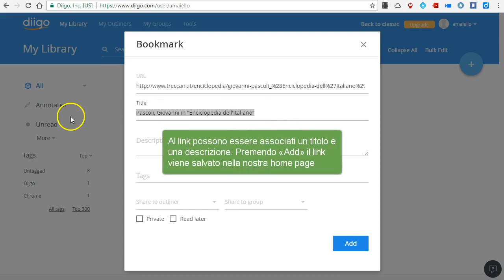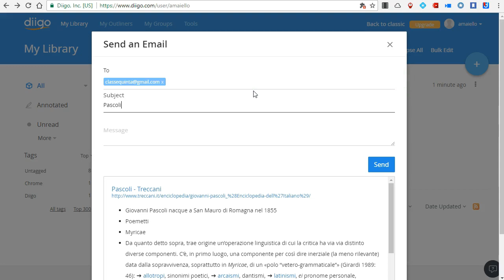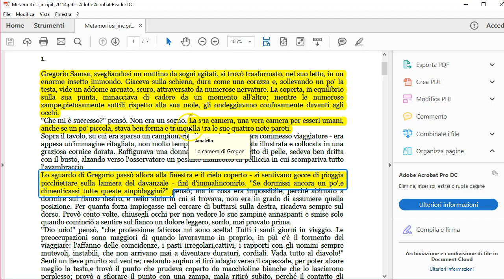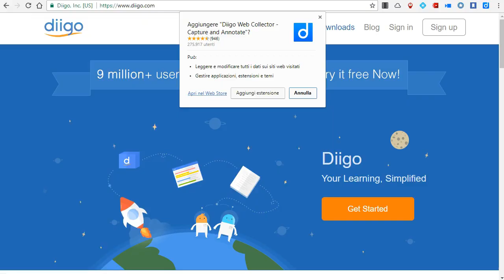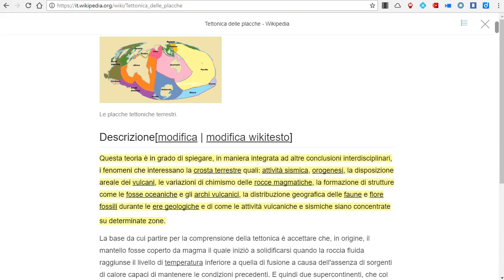Diigo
Molto più di un bookmark manager: Diigo permette di salvare, e modificare pagine web e file PDF che possono essere condivisi, in cloud o via mail, con altri utenti.